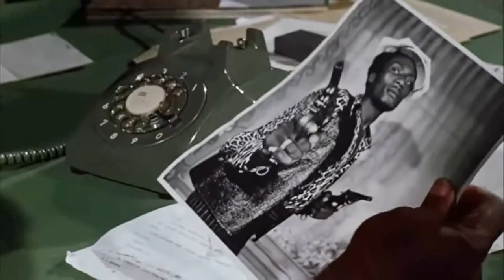Top 10 Jamaican Movies Of All Times. jamaicanmovies top10 #2021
In this video we take a look at the "Top 10 Jamaican Movies Of All Times".

Links to all videos used left below. CREDITS..